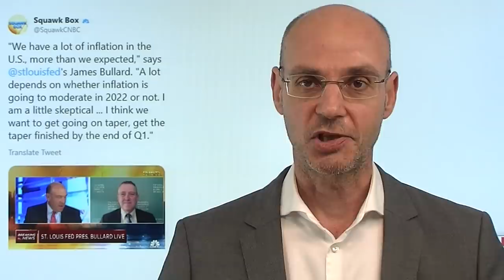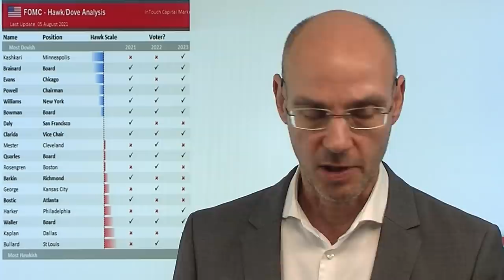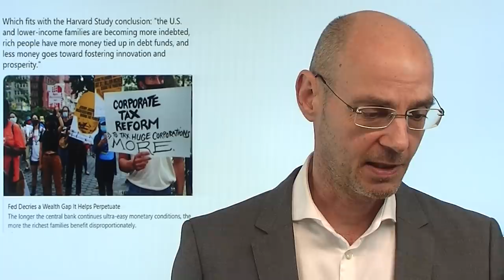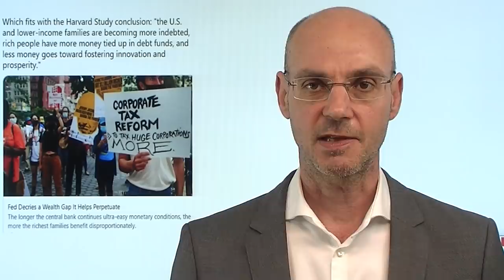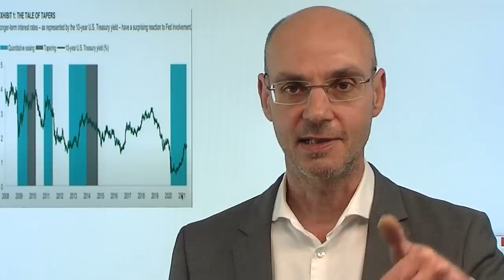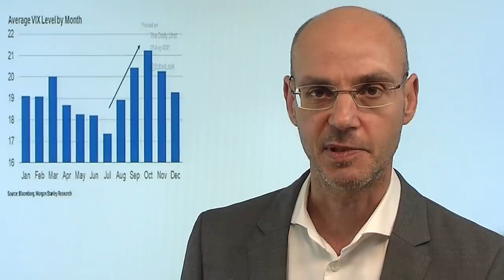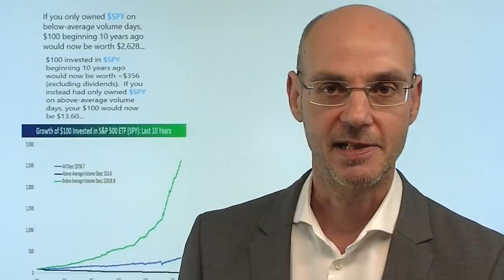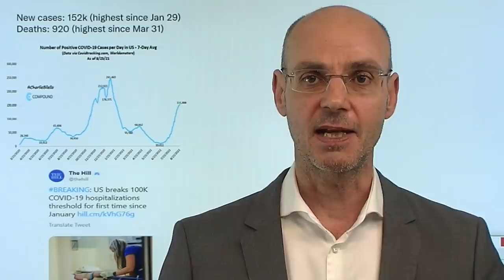Fed: Nervosität - der Druck auf Powell steigt! Marktgeflüster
Der Druck auf Jerome Powell in Richtung baldigem Beginn des Tapering wird immer größer - und zwar vor allem aus der Fed selbst. So haben einen Tag vor der lange erwarteten Jackson Hole-Rede von Powell drei Mitglieder der Fed sich klar in Richtung zeitnahem Tapering positioniert - und setzen damit den Fed-Chef unter Druck. Das macht auch die Märkte nervös - ganz im Gegensatz zum gestrigen Tran-haften Handel heute mehr Bewegung und auch mehr Handelsvolumen. Der Anschlag am Flughafen in Kabul, der auch Amerikaner betroffen hat, sorgte dann für weitere Nervosität und drückte alle US-Indizes ins Minus. Für Fed-Chef Powel wird das morgen eine ziemlich schwierige Gratwanderung..